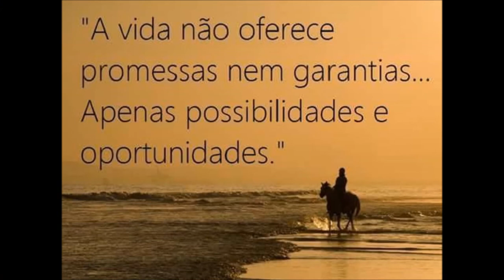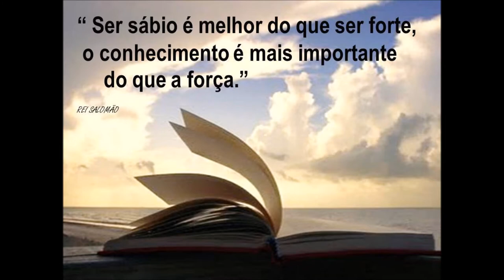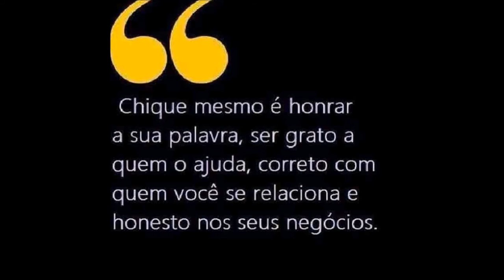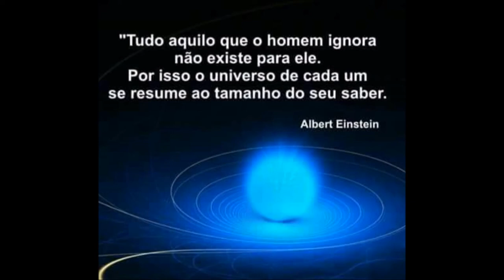BOLSA FERRAMENTAS BAINHA DE ALTA QUALIDADE ! SERGTECH SERGTEC ✅ SIGA O CANAL